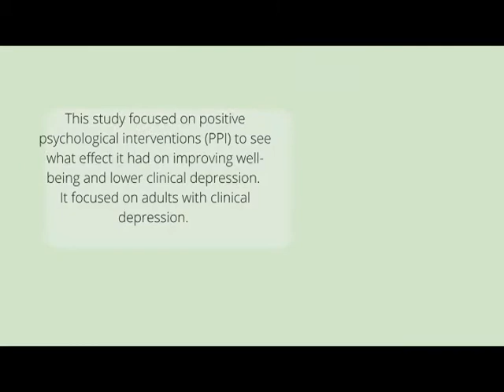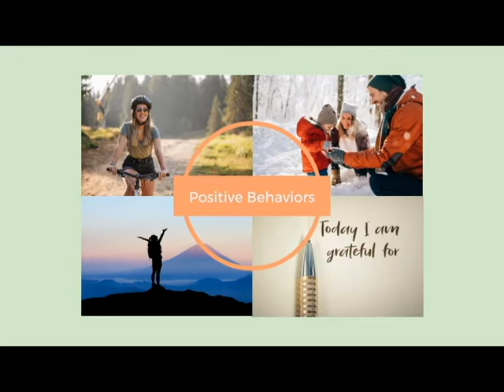Positive Psychology Interventions for Subjective Wellbeing and Depression | Review | GPHI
GPHI in collaboration with Kristen Ruble presents a brief summary of the meta-analysis by McTiernan, et al. of positive psychology interventions: McTiernan K, Gullon-Scott F, Dudley R. Do positive psychology interventions impact on the subjective wellbeing and depression of clients? A systematic methodological review. Journal of Contemporary Psychotherapy. 2022;52:1-3.